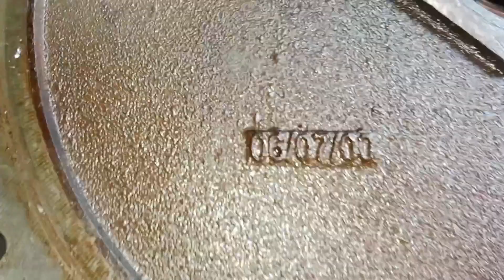AtlasCopco GA 30 AirEnd Maintenance